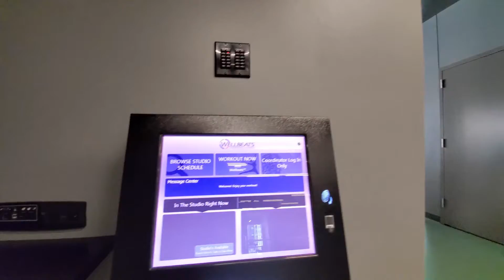The fitness center at 73 East Lake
73 East Lake is a newer apartment tower in the Loop, steps from Michigan Avenue and Millennium Park.

The building is notable for its lavish amenities, including three fitness areas, a sprawling "cyberlounge," a 2-story indoor pool with floor-to-ceiling windows, an adjacent waterfall, whirlpool, sauna and steam room, a dramatic sky lounge and dining room, and spacious outdoor decks on the amenities level and the rooftop.

73 East Lake has convertible, 1- and 2-bedroom, 2-bath apartments with plank floors, in-unit washer / dryers, built-in desks, and kitchens and baths with very tasteful upscale finishes.